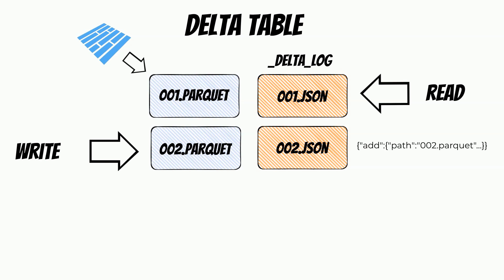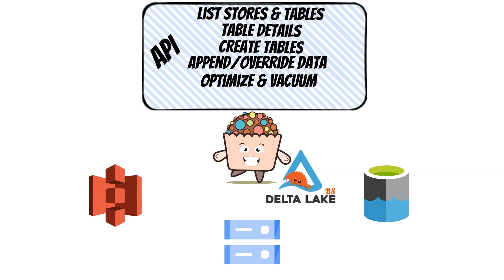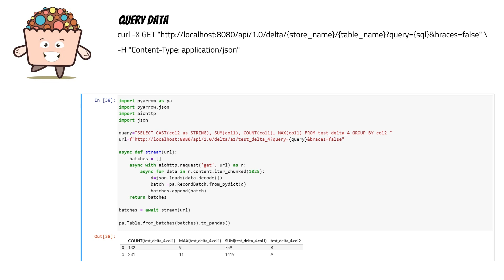Discover a Delicious Way to Use Delta Lake! - Yummy Delta Introduction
In this video I will introduce Yummy Delta which allows you to manage multiple delta tables on multiple stores with simple Rest API. Yummy Delta server is written in rust but can be installed as a python package and run using command line.

In the video I will show:
1. What is Delta Lake ?
2. How can we use it with rust ?
3. How can we use simple yummy delta api to create and manage delta tables ?